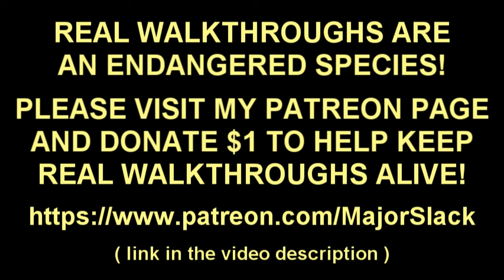Skyrim Vampire Lord Walkthrough Part 37: Prepping for Lord Harkon (+ Insane Giant Battles!)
Here's a genuine walkthrough & strategy guide showing how to become a Vampire Lord and complete the Dawnguard quest line siding with the Vampires. Played on Skyrim Special Edition, Legendary difficulty, starting from a new game and featuring smart gameplay and informative commentary. (Not a blind playthrough!)